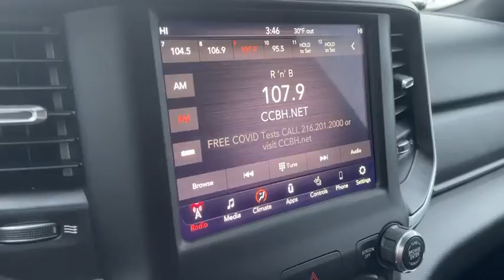2019 Ram 1500 Akron, Wadsworth, Canton, Barberton, Copley, OH L0208A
Patriot Blue Pearlcoat Used 2019 Ram 1500 available in Akron, Ohio at Summit Toyota. Servicing the Wadsworth, Canton, Barberton, Copley, OH area.

Summit Toyota
1535 Vernon Odom Blvd

CARFAX One-Owner.brbrYES WE ARE OPEN AND YES WE WILL DELIVER TO YOU AT NO COST (OHIO RESIDENTS) It's no secret... you're looking for a car that ranks best in price and mileage. Luckily for you, we use Live Market Pricing. Live Market Pricing eliminates the guesswork and hours of research because we price our cars haggle-free and well below market value. Ask for your pricing summary today!***Call NOW for availability!*** Awards:br * Motor Trend Automobiles of the year * 2019 KBB.com 10 Favorite New-for-2019 Cars * 2019 KBB.com Best Auto Tech Awards * 2019 KBB.com 10 Best Road Trip Cars